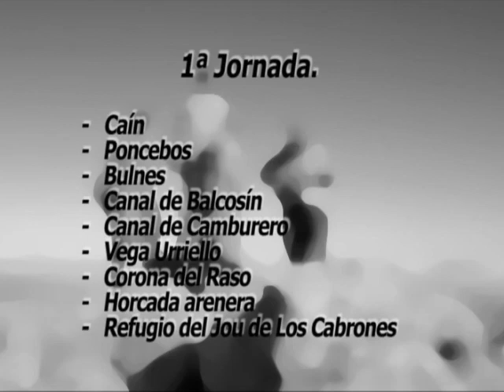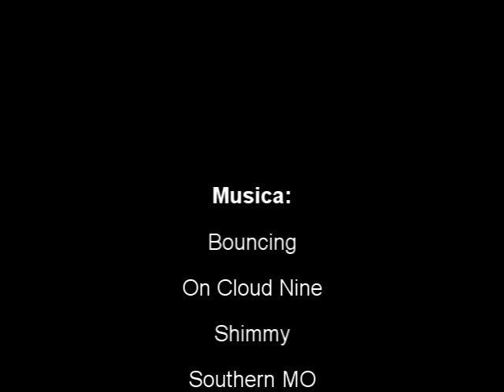Torrecerredo.mp4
Subida al Torrecerredo, en los Picos de Europa, con salida y llegada en Caín.